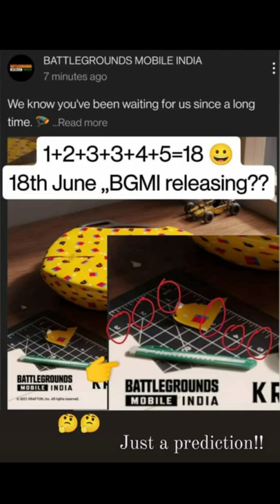BGMI realising on 18 June ! @BATTLEGROUNDMOBILEINDIA#SHORTS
BGMI Release Date just a prediction ..

hunted the hunt by BGMI ❤️❤️❤️